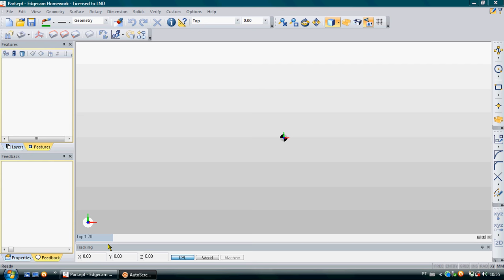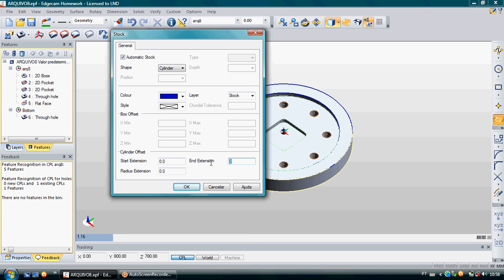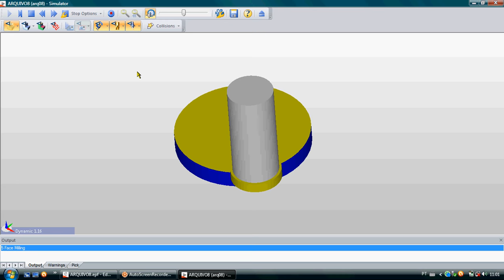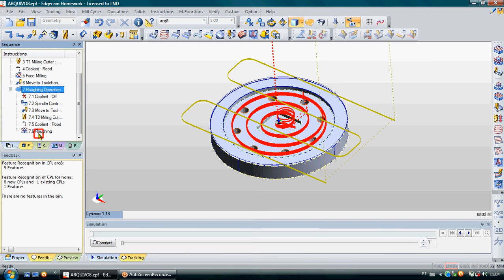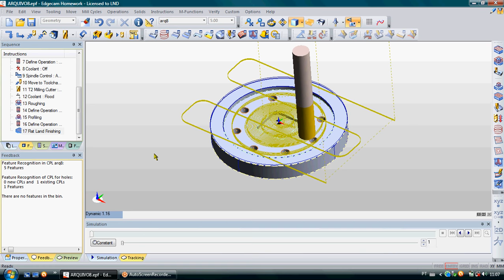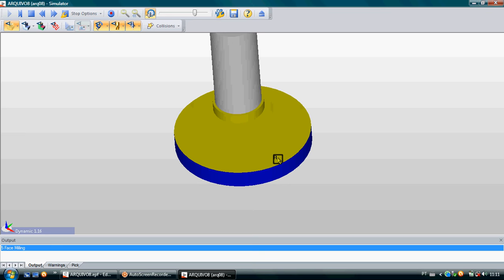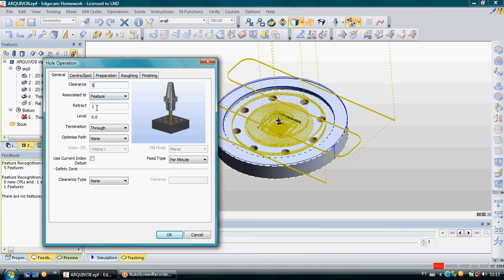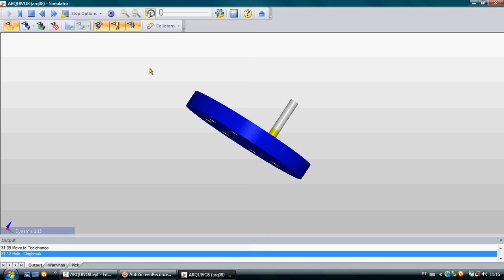ALPCAECADCAM #04 EDGECAM #01 - FRESAMENTO DESBASTE_ACABAMENTO_FURAÇÃO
Usinagem de uma peça que contêm usinagem de desbaste, acabamento vertical e horizontal e furação. O objetivo é demonstrar a usinagem de desbaste e os seus parâmetros e assim é realizado para a usinagem de acabamento e para a furação, utilizando o software EDGECAM.